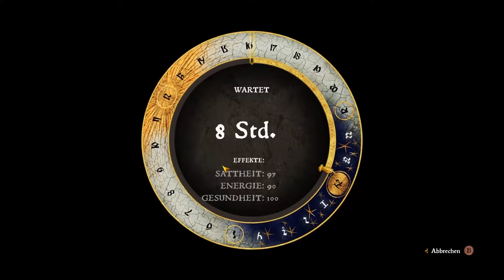Die Hinrichtung (natürlich sabotiert) | #63 | Kingdom Come Deliverance | [Lets Play] [Deutscht]